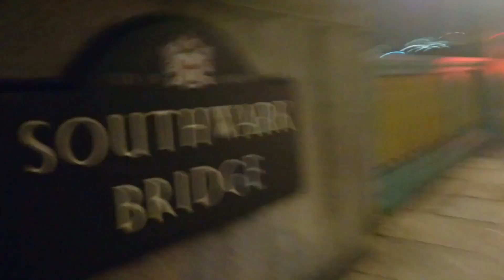Walking on London Roads